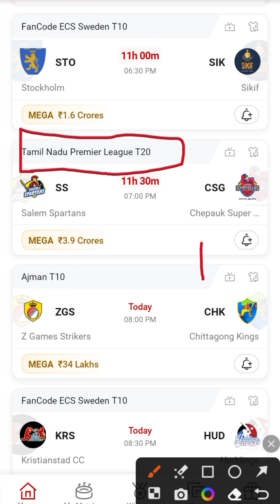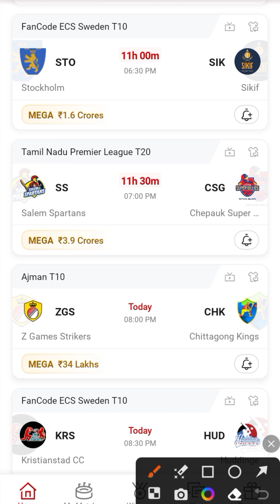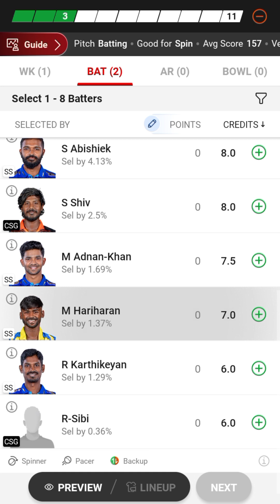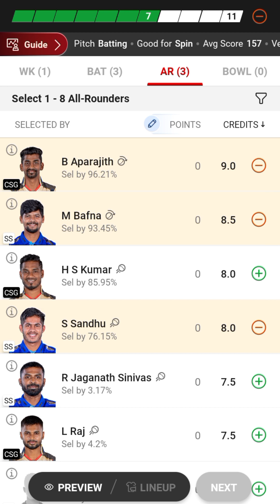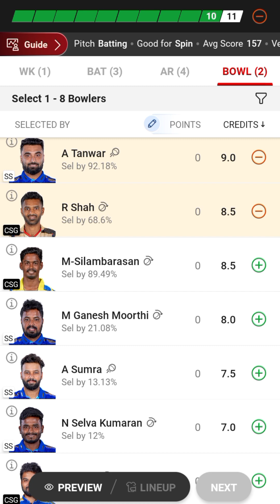SS vs CSG Dream11 Team | SS vs CSG Dream11 TNPL T20 | SS vs CSG Dream11TeamTamil Nadu Premier League